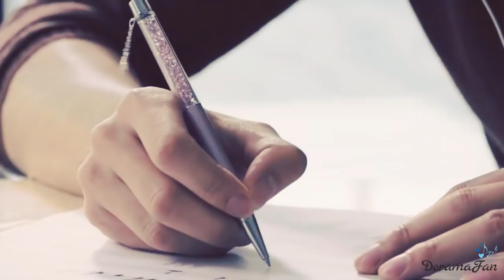💕⭐Влюбиться как звезда🌠😍Fall In Love Like A Star🌠Fix You ⁄ Everglow😍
Молодой человек, желающий стать известным музыкантом и покорять людские сердца, и девушка, мечтающая быть самым лучшим менеджером, создающим суперзвёзд. Они встретились на самом начальном этапе осуществления своих желаний и не смогли сохранить отношения. Через несколько лет жизнь сводит их снова, но он суперзвезда, а она лишь начинающий агент. Смогут ли они быть вместе?

Фильм(Film):Влюбиться как звезда (Fall In Love Like A Star)
Музыка(Song):Fix You ⁄ Everglow - Coldplay (cover) Chris Brenner

💋💋💋💋💋Love you💋💋💋💋💋

💛😘Люблю вас и спасибо, что вы со мной💛😘